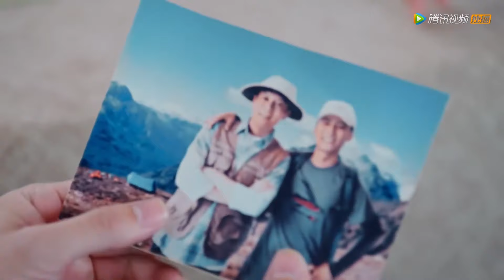Ji Qiu Cried and Hug Shao Zui - Be With You 好想和你在一起